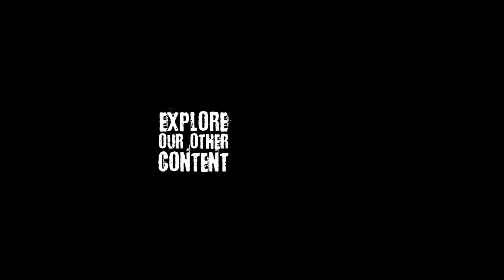DeWALT power tool holders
Short and sweet video about some power tool holders that are suitable for 12v and 20v DeWALT power tools.
Note: shown holders are the discontinued ones. Updated holders can be found here:

5 Packs Tool Mount for Dewalt 20V,12V Drill,Also Fit for Milwaukee M18 Tool Holder,Hanger